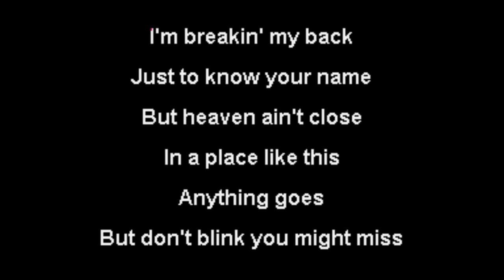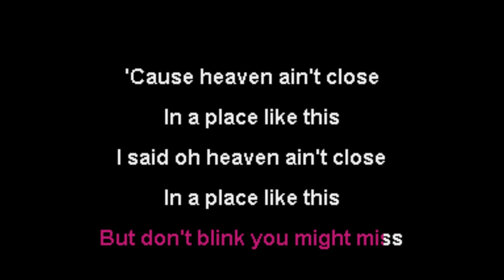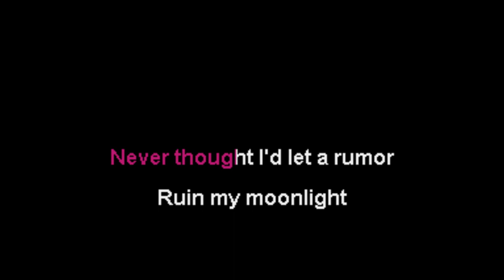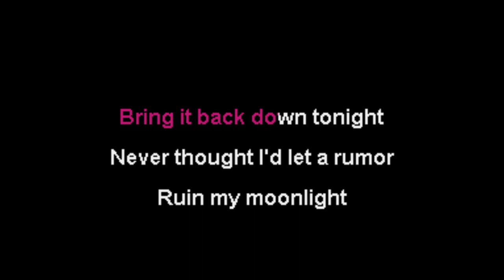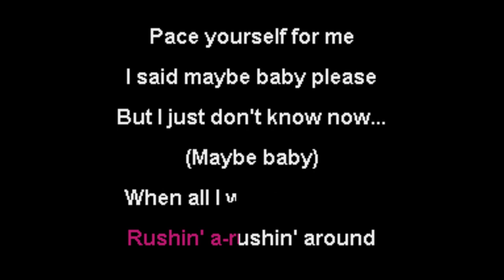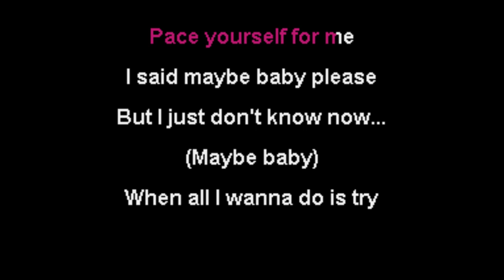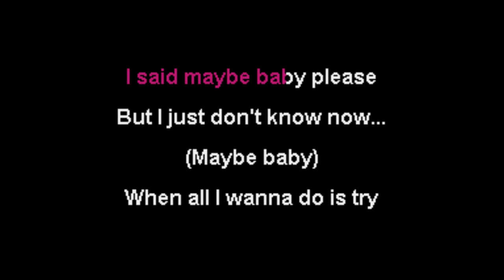Måneskin - Somebody Told Me - NOX Karaoke